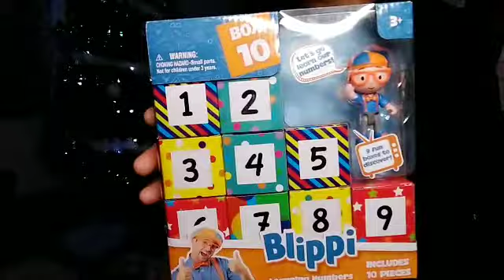UNBOXING AMAZON HAUL + GIFT WRAPPING IDEAS FOR KIDS (Clothes & Toys) 2021